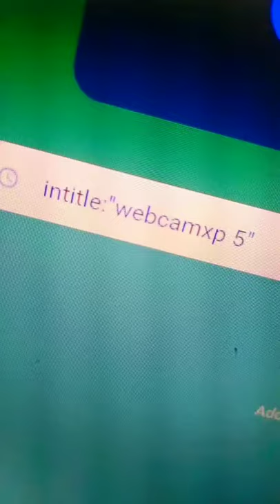Google hack Access CCTV cameras from Google 🔥🔥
follow our Instagram page for daily Tips and tricks
my personal Instagram
by: Harsh khanagwal